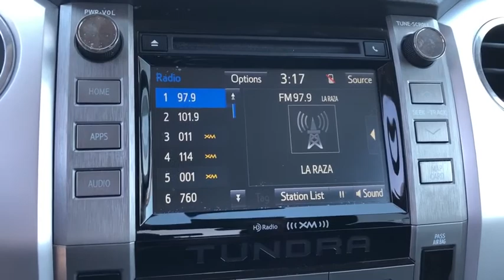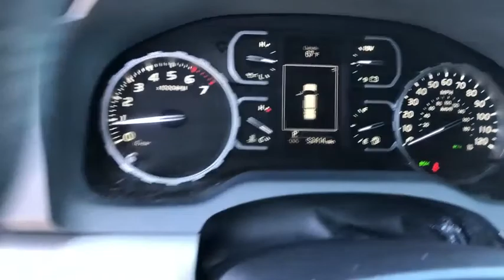2018 Toyota Tundra 4WD Costa Mesa, Huntington Beach, Irvine, San Clemente, Anaheim, CA TJ16018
2018 Toyota Tundra 4WD
2018 Toyota Tundra 4WD SR5 TRD OFFROAD 4WD - Stock#: TJ16018 - VIN#: 5TFDY5F18JX680195

*** AES CERTIFIED *** TRD 4X4 OFF ROAD, NAVIGATION, 5.7L V8, TOW PACKAGE, FRONT AND REAR PARKING SENSORS, BACKUP CAMERA, ONE OWNER, CLEAN CARFAX, 2 KEYS AND MUCH MORE!! Midnight Black Metallic 2018 Toyota Tundra SR5 TRD 4X4 OFF-ROAD 4WD 6-Speed Automatic Electronic with Overdrive 5.7L 8-Cylinder SMPI DOHC 5.7L 8-Cylinder SMPI DOHC, 4WD, Black w/Fabric Seat Trim, Bedside TRD Off Road Decal, Exterior Parking Camera Rear, Fabric Seat Trim w/TRD Off Road Package, Front & Rear Parking Assist Sonar, LED Front Fog & Driving Lights, LED Headlights w/Smoked Housings, Navigation System, Trail-Tuned Bilstein Shock Absorbers, TRD Off Road Package, Wheels: 18 x 8J Split 5-Spoke TRD Off Road Alloy.This is a 2018 Tundra DR5 TRD 4X4 OFF-ROAD with only 52281 miles. This vehicle is Midnight Black Metallic with Black interior and is in AWESOME condition. Recent Arrival!Awards:* 2018 KBB.com Best Resale Value Awards * 2018 KBB.com 10 Most Awarded BrandsWe choose to take the stress out of the purchasing process. We work with third party sites to determine what is a fair price for our customers to ensure you will be happy with your buying experience. At Orange Coast Auto Group, we select only the best pre-owned vehicles to offer our customers. Our commitment to your peace of mind is our #1 priority.That's why each vehicle has a certified quality inspection, 3-month, 3000-mile Power-train Warranty on each car, our 72-hour/250 mile Love It or Leave It return policy, free CarFax report and clean title guarantee. Shop Easy, Drive Happy!